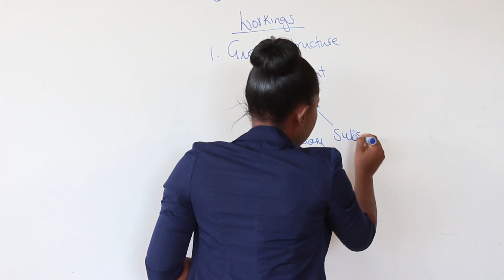RU ADVERT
Rusangu University Advert, 2020